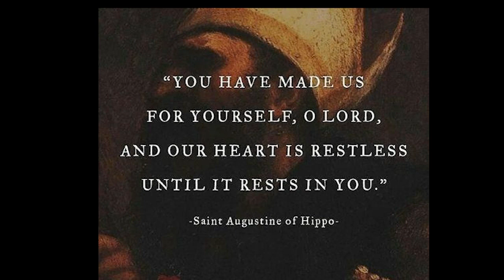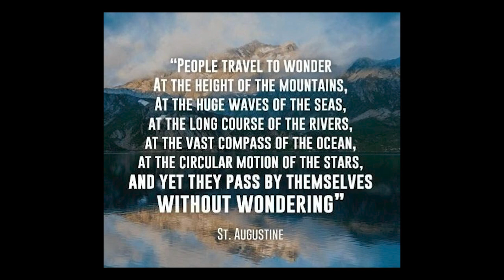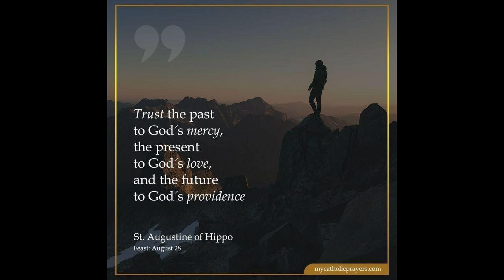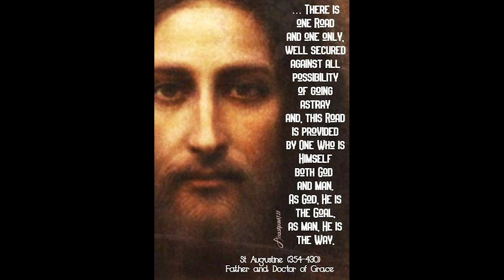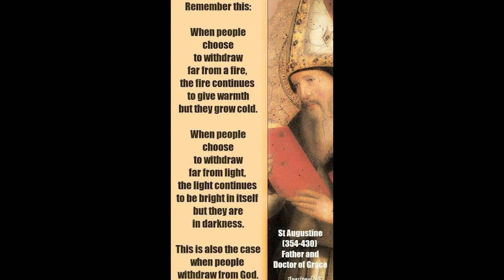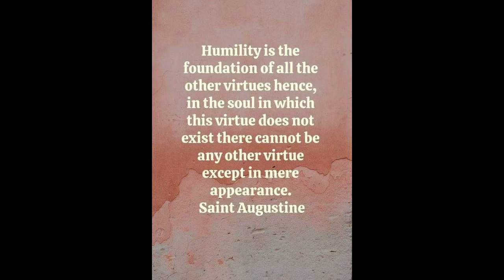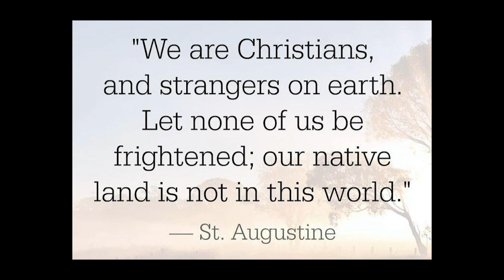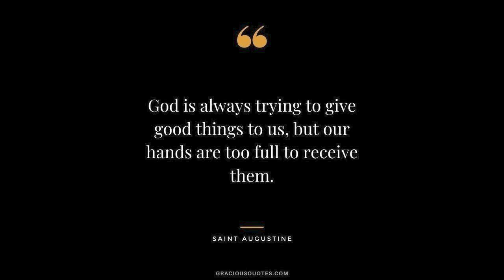St Augustine of Hippo: Doctor of the Church, Influencer and....Meme Master?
St. Augustine of Hippo (354-430) was a Father of the early Church.  His wisdom and clarity of expression has influenced millions throughout Church history and lends itself well to the Meme culture of our modern times.

"The Confessions", his best-known work, as a masterpiece of Catholic thought.